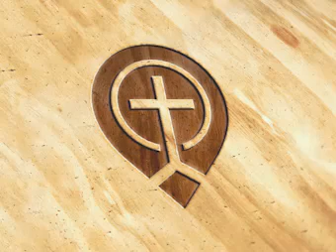I Have Kept the Faith - John Piper